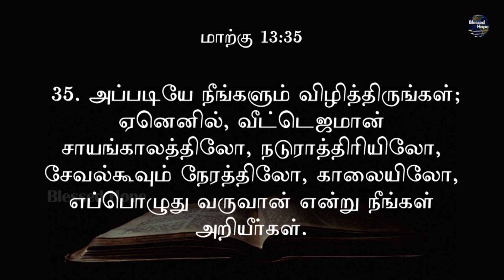Mark 13 | Daily Bible | Tamil Audio Bible | Blessed Hope